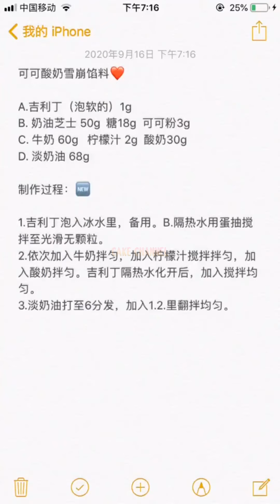Tasteful Cake Compilation | Yummy Dessert | Amazing Birthday Cakes Decorating